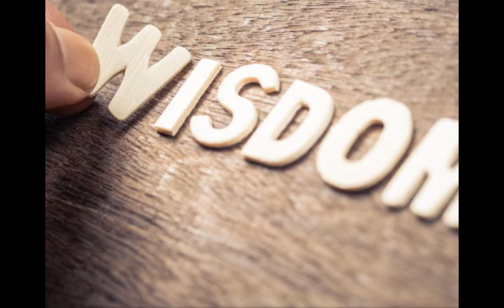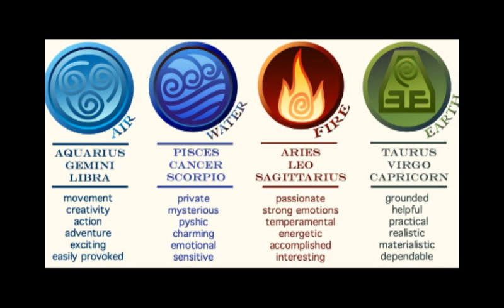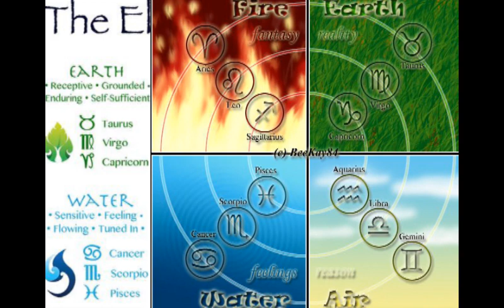Asiri Aye (Mystery of Life) Preamble